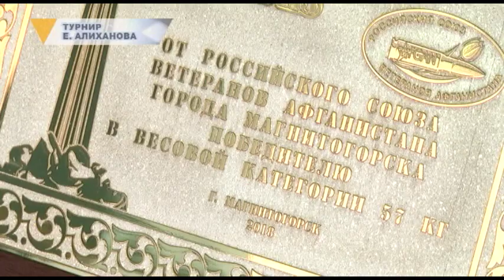ТУРНИР Е. АЛИХАНОВА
Был талантливым спортсменом и примером для подражания. В Магнитогорске завершился турнир по боксу в честь Евгения Алиханова. Финальный день соревнований в этом году совпал с годовщиной смерти спортсмена. Ровно 33 года назад 24 ноября молодой человек героически погиб в Афганистане.